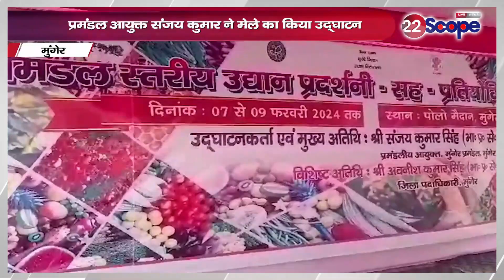देखिए बाढ़, मुंगेर और रोहतास की खास खबरें | Top News | Bihar News | Today News | CM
Watch special news of Barh, Munger and Rohtas. Top News | Bihar News | Today News | CM |

22Scope Live TV | 22 Scope | Hindi News | 22 Scope लाइव

CHANNEL AVAILABLE
JIO TV Channel NO 1475
VI
ROCK TV